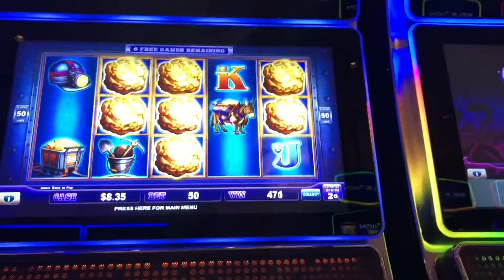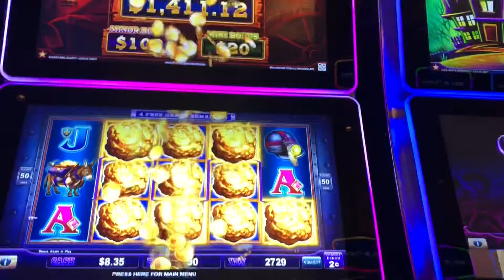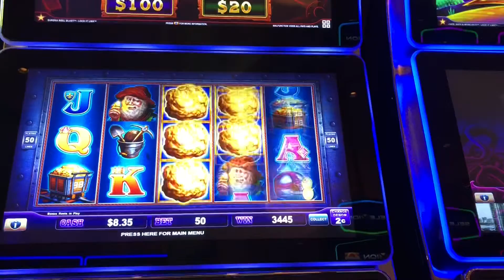Eureka Free Games Bonus!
After that horrible bonus on super lit Vegas I played eureka and got the free games bonus for a pretty decent win and much better outcome than yesterday’s video! $1 bet